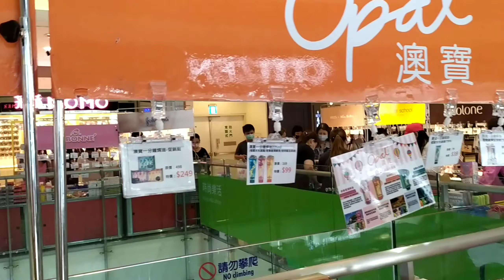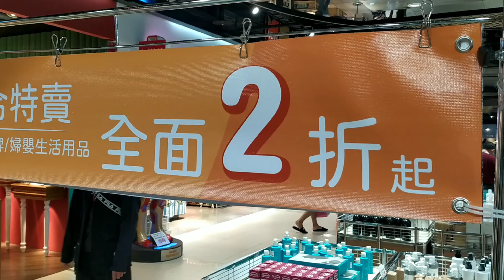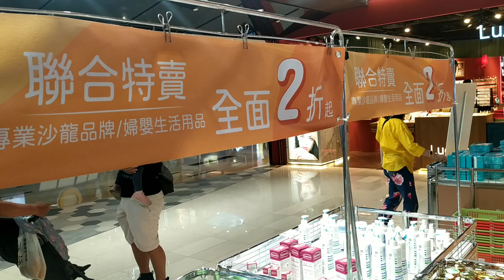beauty product sale at Dream Mall/kaoshiung taiwan